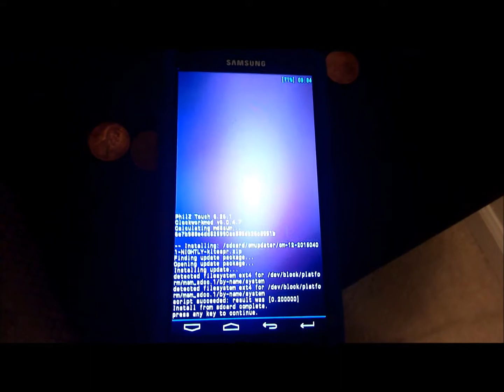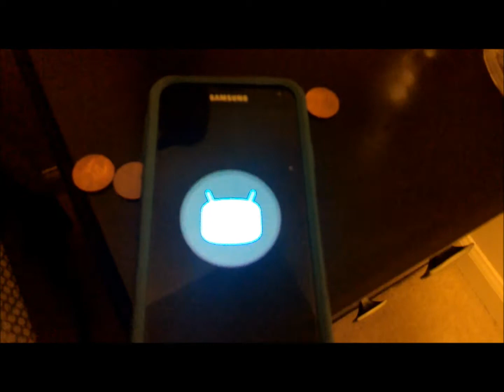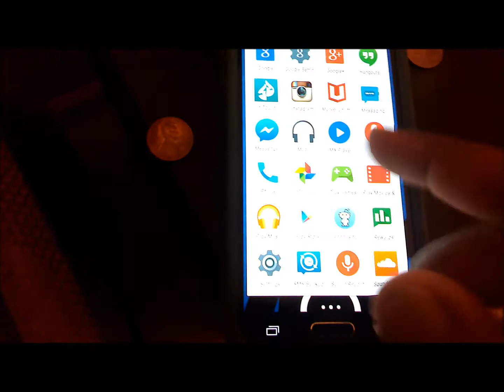Galaxy S5 April Fools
CyanogenMod pulls a joke with a nightly update for 4/1/15